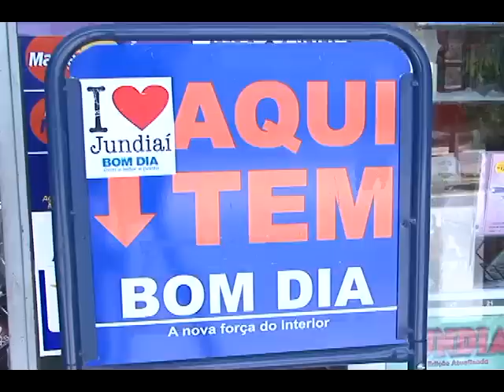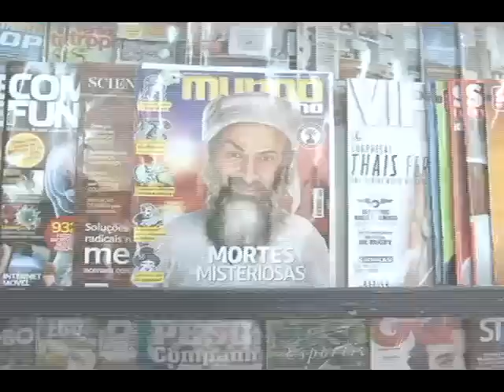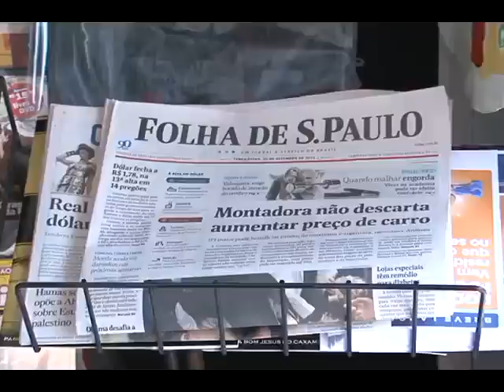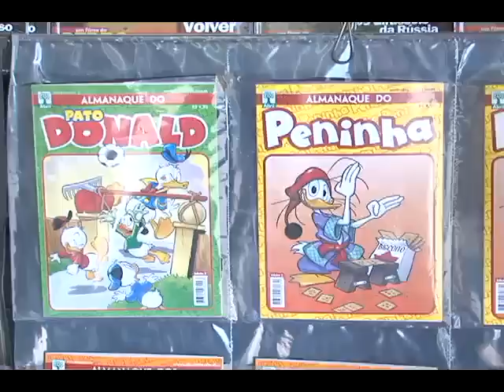Dia do jornaleiro